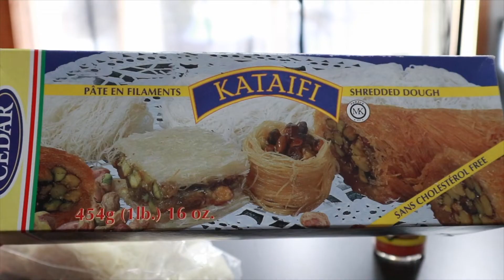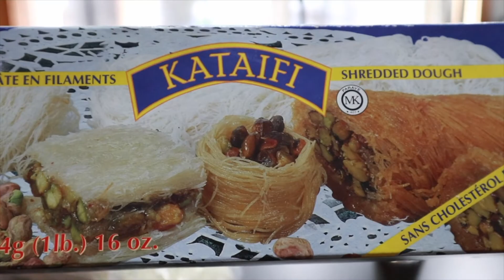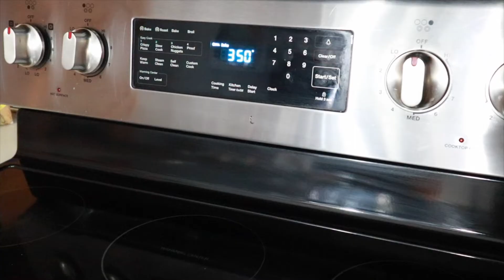Kunafa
Katty's Kitchen - Kunafa

Ingredients:

Kataifi:1 pack (1LB)
Butter:1/2 cup
Kunafa color:1tbs
Whipping cream:1/4 cup
Sugar syrup
Water:1 cup
Sugar:2 cup
Lemon juice:1 tbs
Orange blossom water:1 tbs
Ashta
Milk:1 glass
Corn starch:2 tbs
Sugar: 2 tbs
Cheese
Cottage cheese:250g(1cup)
Mozzarella cheese:1 cup
String cheese:4 pieces
Cashew:3 tbs
Almonds, pistachios ,walnuts: as desired